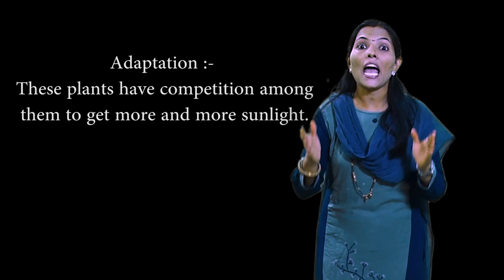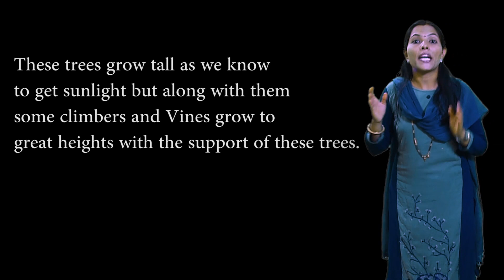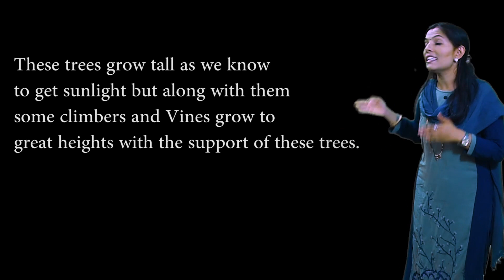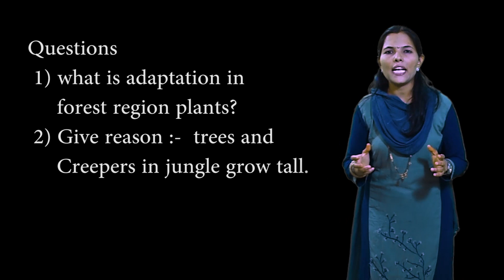7th Science | The Living World : Adaptations and Classification | Chapter 1 | Part 5 | NCERT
* The living world : Adaptation and classification | class 7th | Chapter 1| Part  -5 | Forest Regions Plants Adaptation .
* The living world : Adaptation and classification.

* This first series is based on 5th to 12th science useful for basic concepts in Science